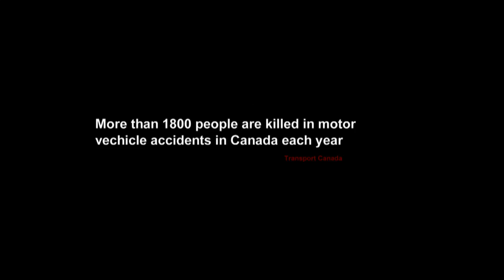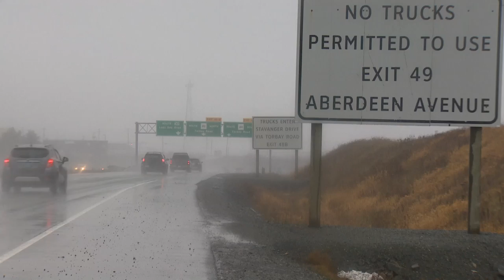Why aren't you wearing your seat belt?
Half of the people who died in car crashes in NL, died because they weren't wearing seat belts.